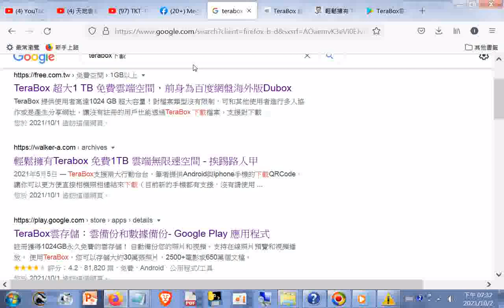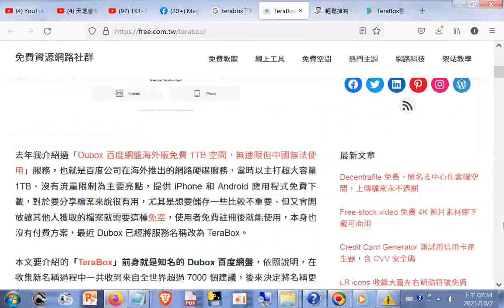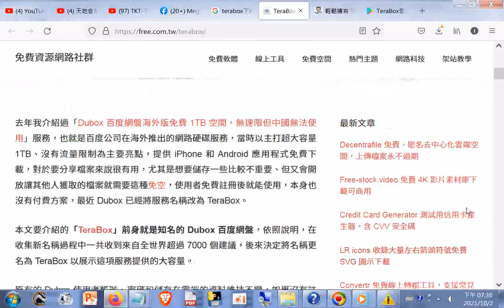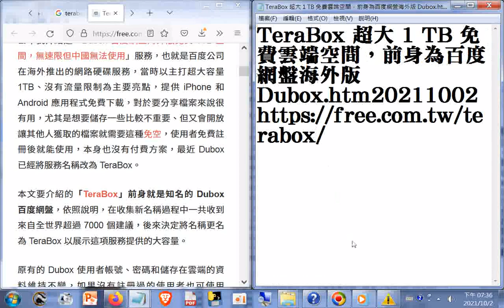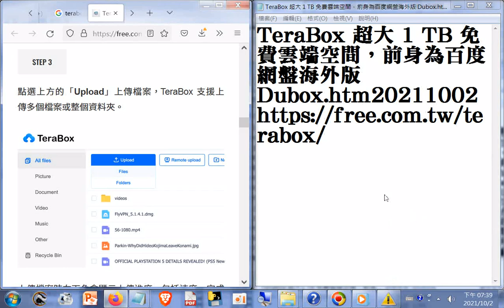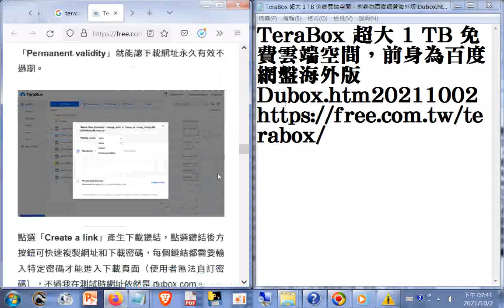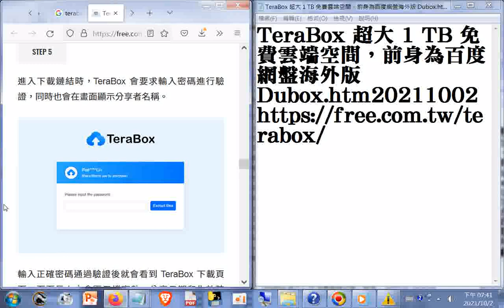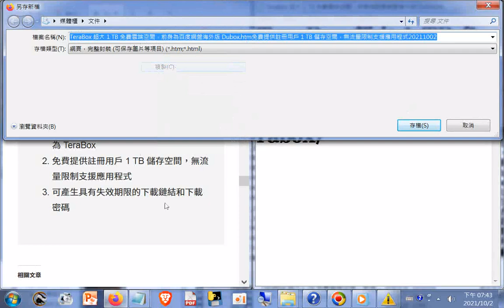超大 1 TB 免費雲端空間，前身為百度網盤海外版 Dubox htm免費提供註冊用戶 1 TB 儲存空間，無流量限制支援應用程式20211002+網址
1 TB（1000GB）...進入網站或GOOGLE PLAY商店的網址(從Facebook臉書或GOOGLE谷歌帳號進入可免註冊) (看影片然後在畫面下方說明區有兩種網址)20200921探索#Dubox Cloud Storage Cloud Backup & Data backup下載於#GOOGLE PLAY商店_註冊1 TB雲存儲！將文件傳輸到驅動器，並自動備份所有照片和視頻。在線照片預覽和視頻播放。
TeraBox
TeraBox APP
下載 iOS 版、下載 Android 版
TeraBox雲存儲：雲備份和數據備份電腦版下載(筆者下載後安裝失敗)_電腦玩TeraBox雲存儲：雲備份和數據備份_MuMu安卓模擬器.html20211002